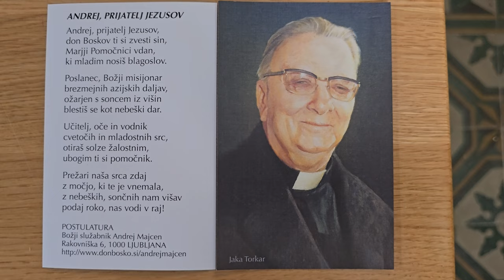2024-06-23 RAKITNA, cerkev Sv. Križa